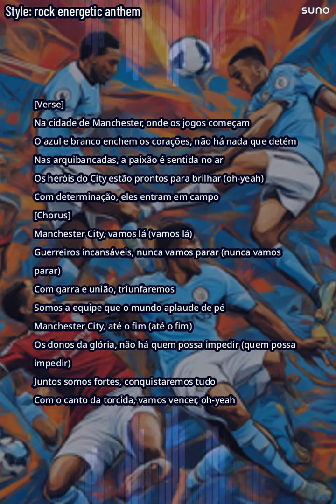Música em Português sobre o Manchester City